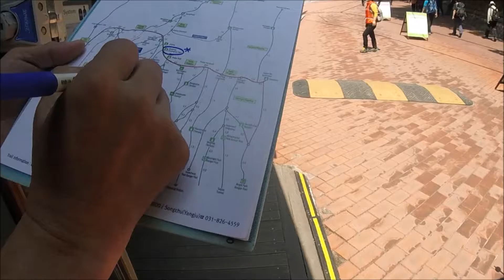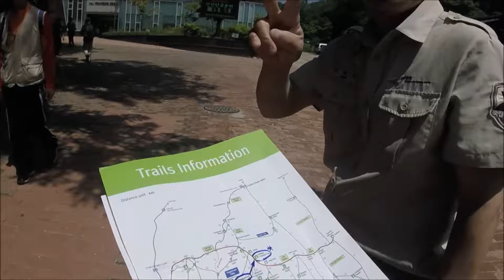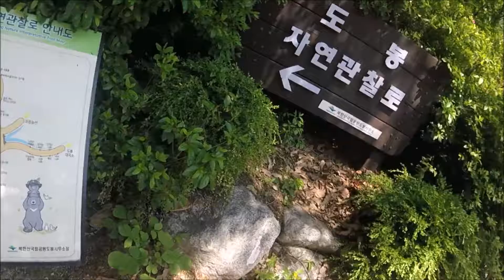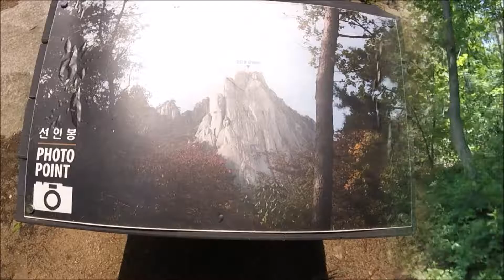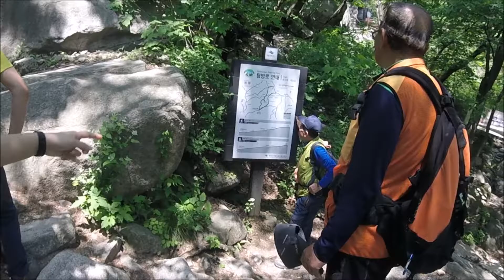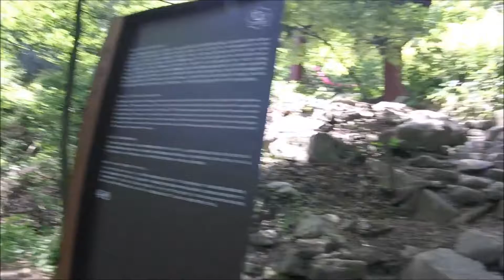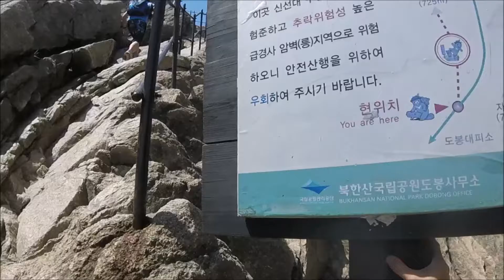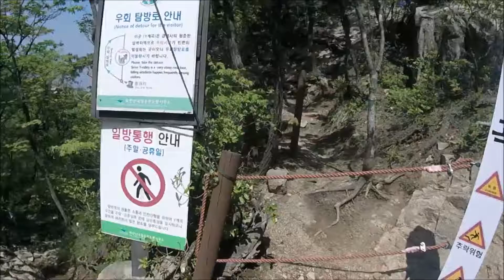Hiking up Bukhansan National Park